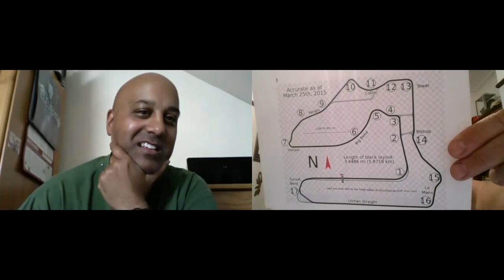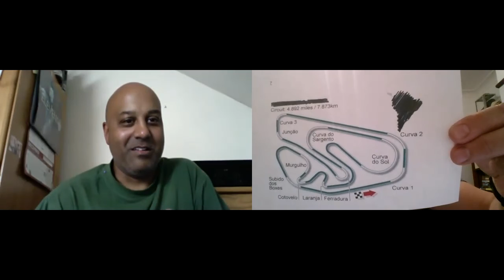Car-Boyz - Episode 43 ... The Thick Bush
Fresh from two months of Corona Virus lock down the Car-Boys take to the airwaves with yet another podcast from the bowels of London. This week the dynamic duo take on the might of the anti-car lobbyists and defeat them with science. They take a look at the week's 'Fake News' in The News. And they ask the big question on everyone's lips: how easy is it to identify a race track by the plan of that track alone? The results will surprise you!